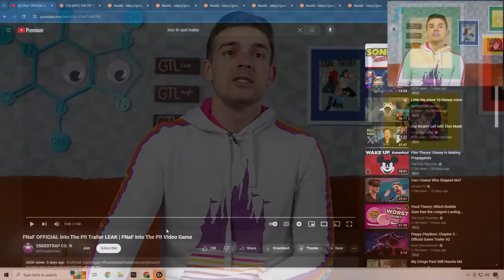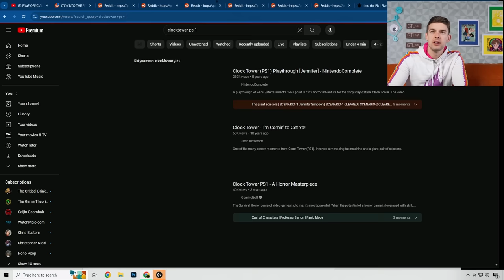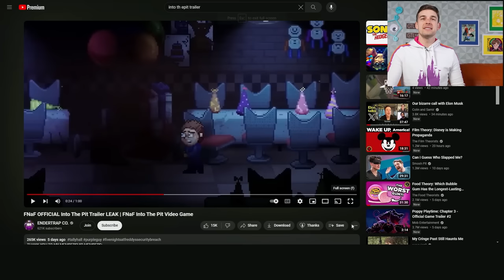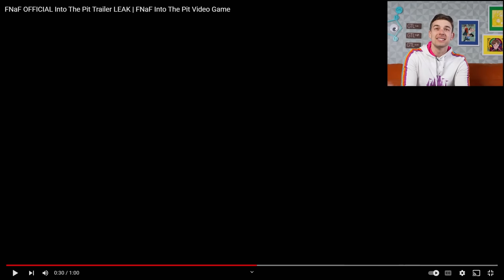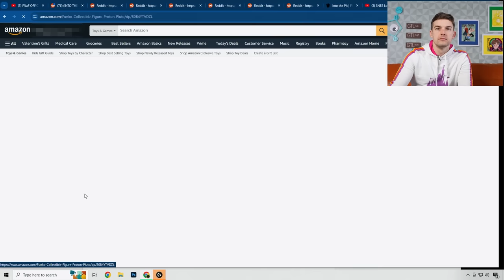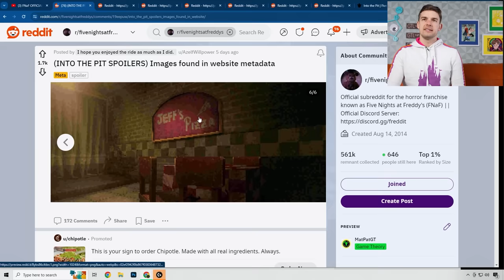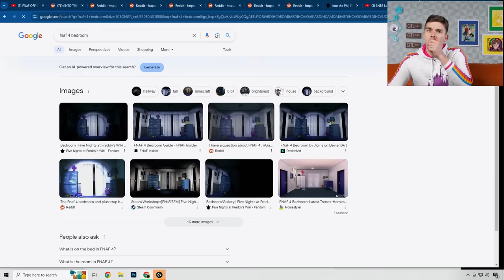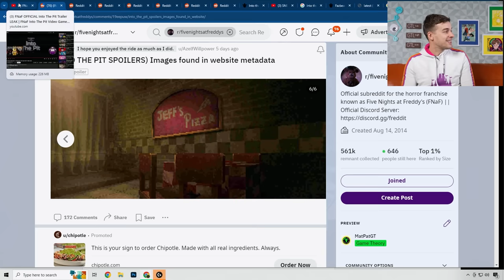The New FNAF Game Actually Looks AMAZING! | Five Nights At Freddys Into The Pit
Friends, if we thought 2023 was the year of FNAF... 2024 is already off to a HOT start! News of a new Five Nights At Freddy's game centering around the Into The Pit story leaked a while ago and was officially confirmed by Scott Cawthon! Today we're here to take a look at the trailer and see what's in store for the next FNAF release!

0:00 - The Witty Banter
7:24 - they really slipped a none pizza with left beef reference on that menu...
53:38 - The Witty Wrap Up

*Join Our Other YouTube Channels!*